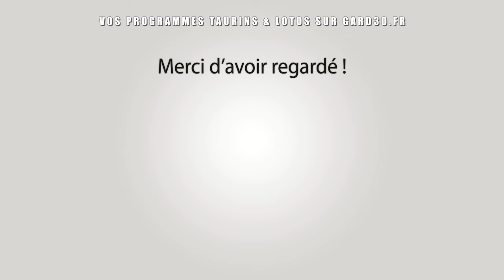VALLABREGUES Abrivado Longue 02-11-2024 🐴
~► Outro : YLLiBzify